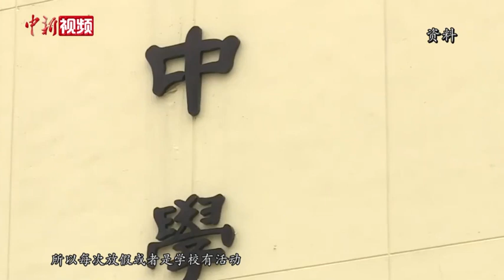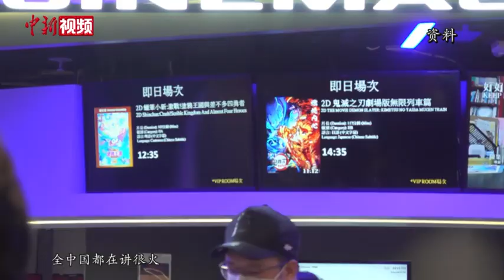香港作家屈颖妍：重塑港人“国家认同”从打破“文化隔阂”开始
谈及香港与内地的青年教育问题，香港专栏作家、时评人屈颖妍举了一个发生在身边的例子。在她看来，“文化隔阂”是两地青年乃至民众在交流中的最大障碍。儿时就读于爱国学校香岛中学及附属小学，自小接受国民教育的经历，让在香港长大的屈颖妍与内地并无疏离感。